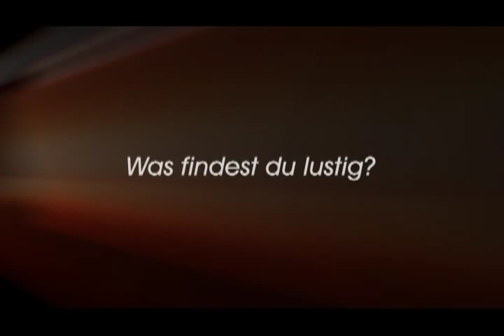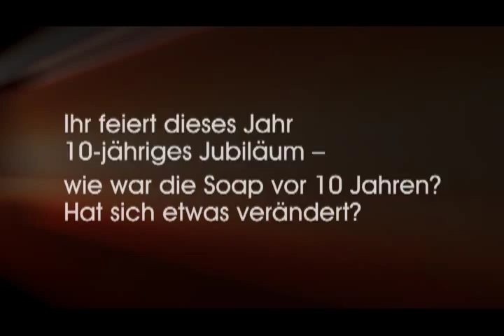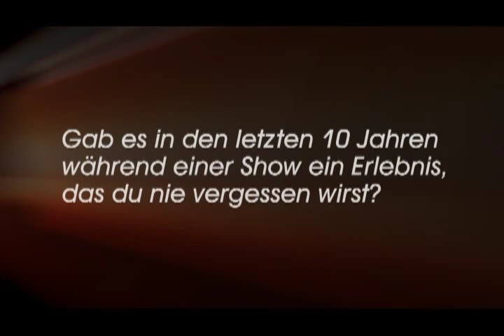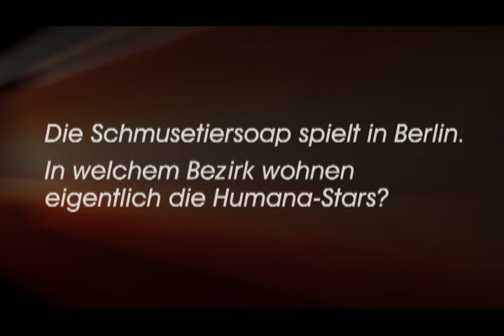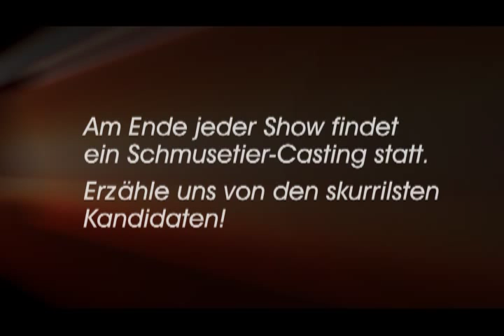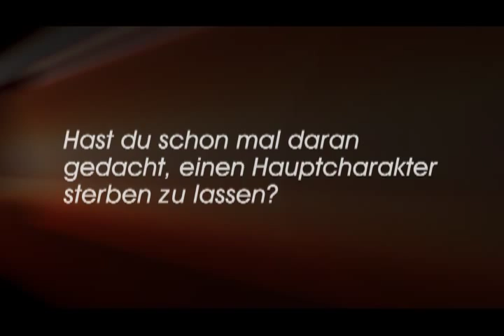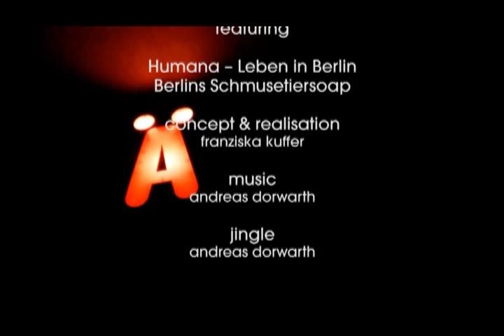Ä -- Spotlight -- Berlins Schmusetiersoap: Humana -- Leben in Berlin.mp4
Interview mit dem Autor der Schmusetiersoap, Darsteller und Puppenspieler Andreas Walter.

Die Schmusetiersoap findet jeden 4. Freitag im Monat ab 21 Uhr im Ä, in Berlin Neukölln, statt.

"Seit August 2002 existiert die Schmusetiersoap "Humana -- Leben in Berlin" des Künstlerkollektivs "interpicnic", jeden Monat mit einer neuen Folge, ohne Fördermittel, ohne Eintrittsgelder, nur durch Spenden.

Geld, Technik, Proben, Werbung, Ausstattung werden auf das absolut Notwendige reduziert, wodurch das Projekt im besten Sinne provisorisch, authentisch, live ist. Hier erlebt man Theater im Moment des Entstehens. Jeden Monat neu, mit Bezug zum aktuellen Leben. Seit 10 Jahren eine trashig-ironisch-liebevolle Chronik des Berliner Lebens.

Das Prinzip der Show ist die Flexibilität und strukturelle Unabhängigkeit der Arbeit und Aktion. Neben einem Umzugskarton spielen, tanzen und singen Ulrike Dittrich und Andreas Walter auf Bierkisten und agieren gleichzeitig als Darsteller und Puppenspieler. So passt die gesamte Theater-Show mit z.T. über 30 Darstellern, Bühne und Technik in zwei Taschen. Nach jeder Aufführung werden vom Publikum mitgebrachte Plüschtiere gecastet. Dem Gewinnertier winkt eine Gastrolle in der nächsten Soap. So kann es einem passieren, seinen Kuschelhasen als Guido Westerwelle oder seinen alten augenlosen Plüschbären als Andrea Botticelli wiederzusehen."
(Quelle: Interpicnic)

Berlins Schmusetiersoap "Humana -- Leben in Berlin" at Ä
Every 4th friday
Start: 9 p.m.
Free entry
Weser Str. 40 / Ecke Fuldastrasse
Berlin